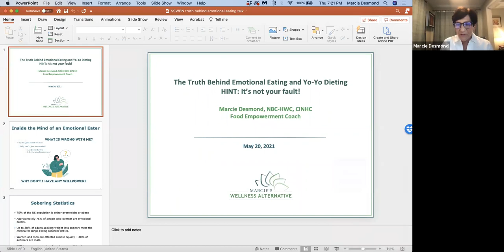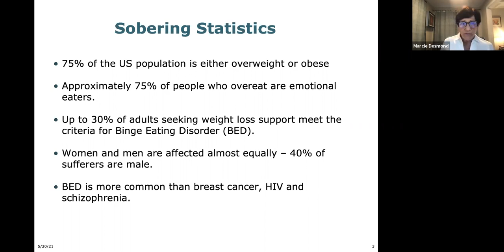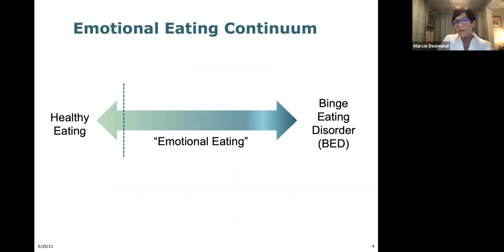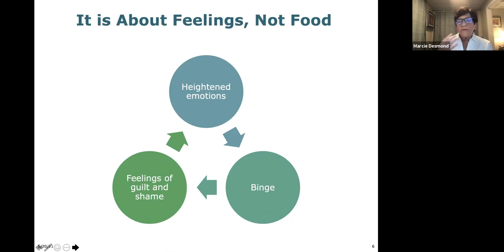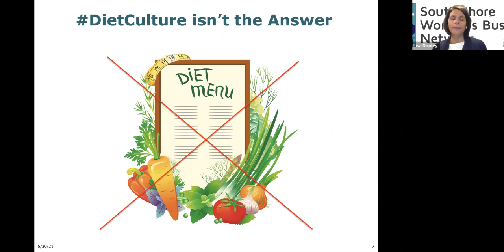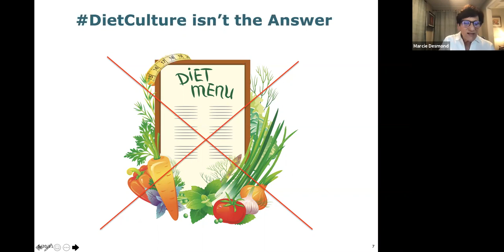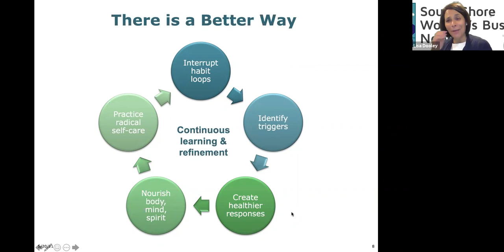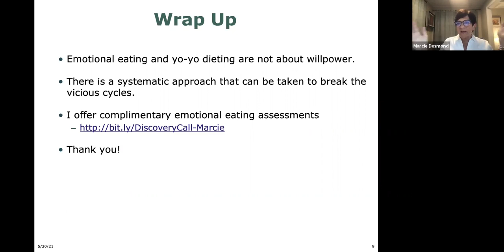SSWBN Virtual After Hours - Emotional Eating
Find out about the SSWBN, the South Shore's original networking group for women, founded in 1991

Health and wellness are important for everyone. We are so excited for member Marcie Desmond to share about emotional eating and how to work to create a healthier relationship with food.

We offer our members and guests lots of opportunities to connect, collaborate, coach each other
and support the community.  Sign up for an upcoming event: